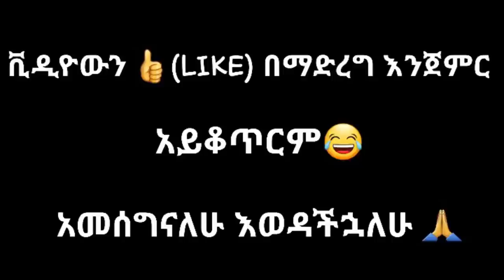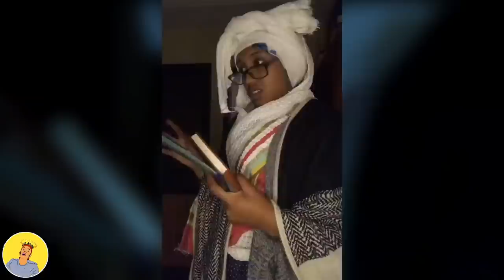ethiopian funny video and ethiopian tiktok video compilation try not to laugh #19